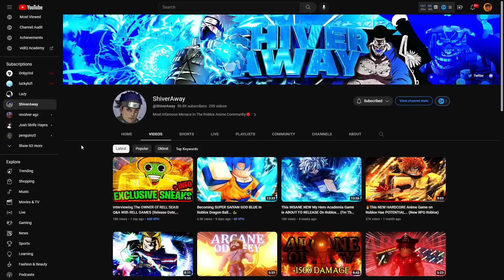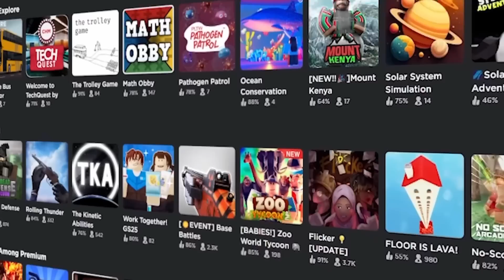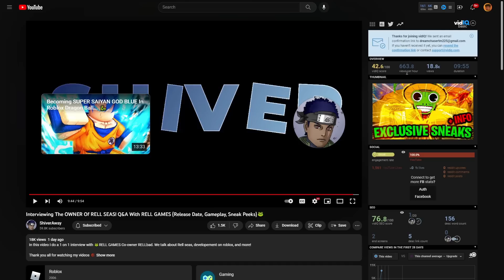The RELL Brothers Have ALREADY Spent OVER 100K On RELL Seas!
The RELL Brothers Have ALREADY Spent OVER 100K On RELL Seas! How much would YOU spend on your game?!